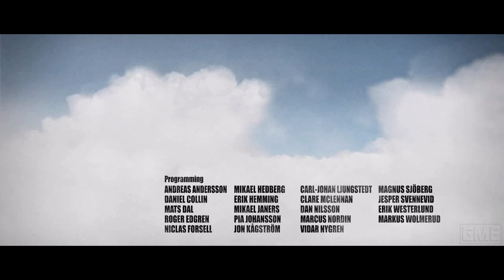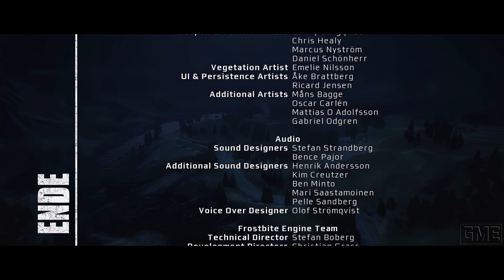Battlefield: Bad Company "CUTSCENES" [GERMAN/XBOX/4K/60FPS]